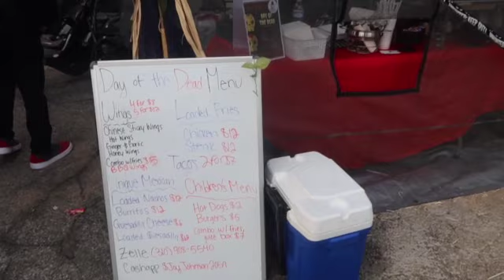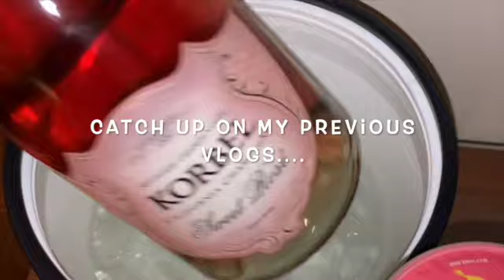pop up shop, trying new things and more | entrepreneur life vlog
Part 2 of pop up shop

new contentt weekly

MY THINGS:
Selfie stick